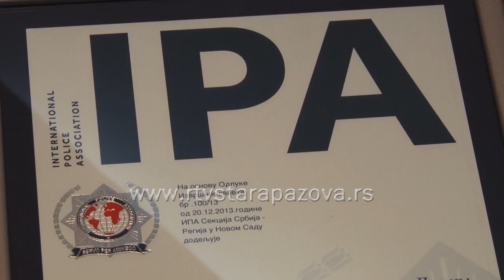Priznanje IPA-a opštini Stara Pazova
Internacionalna policijska asocijacija, sektor Srbija dodelila je Đorđu Radinoviću predsedniku opštine Stara Pazova plaketu za doprinos i promociju policijske profesije.